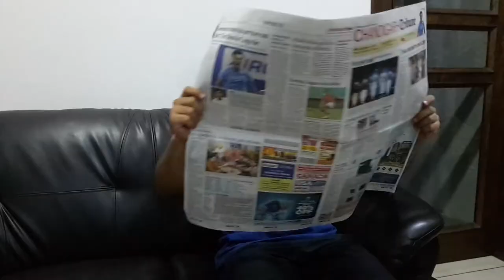Trailer- Kids Asking Money For Whey Protein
Cast
Dad: Sachit Malhotra
Son: Sudhanshu Khanna